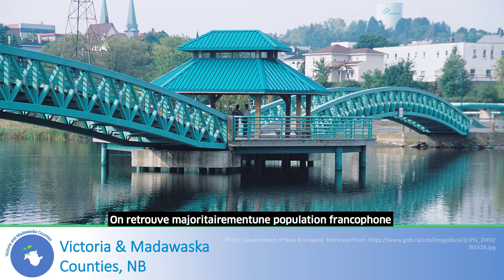EnracinerEspoir - Les voix des communautés de Victoria Madawaska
La stigmatisation dans les milieux ruraux est très présente et le défi d'Enraciner l'espoir est de parvenir à créer un changement des mentalités et ouvrir la porte à la conversation.

Le compté de Madawaska-Victoria, dans le nord du Nouveau-Brunswick, compte une population qui vit principalement de l’industrie forestière, la transformation alimentairs et l’agriculture.

Avec:
• Céine Fortin, coordonatrice de projet, Victoria-Madawaska, Nouveau-Brunswick
Enraciner l'espoir est un projet communautaire à la prévention du suicide mis en œuvre par les connaissances et les pratiques locales.

Découvrez-en davantage sur le projet Enraciner l'espoir et leurs domaines d'intervention